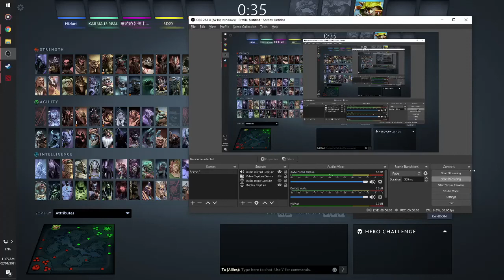Dota 2 Turbo Sniper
Dota 2 Turbo mode using Sniper